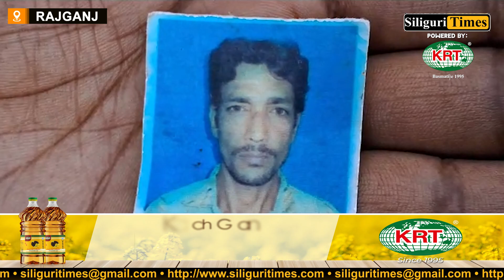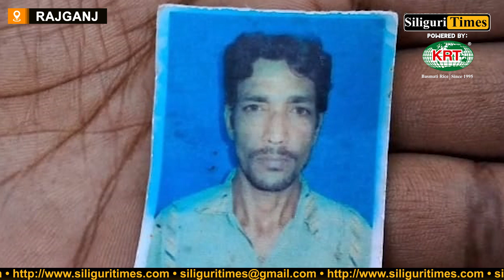55-year-old found hanging from the noose in Rajganj (Bangla)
55-year-old found hanging from the noose in Rajganj (Bangla)